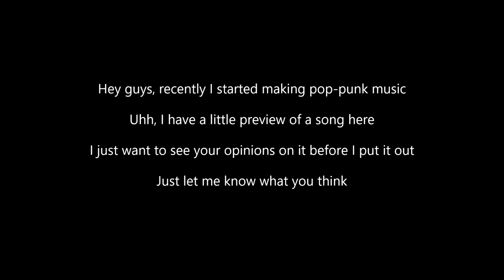ur pretty/Jake Hill - Keep Riding Me (Snippet w/ Lyrics) [released]